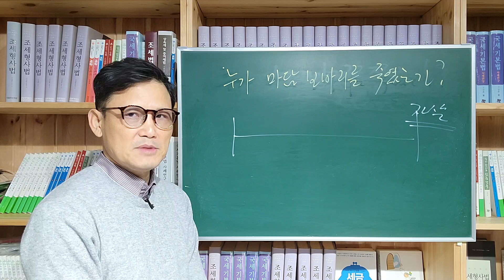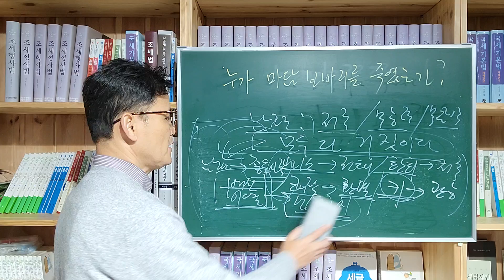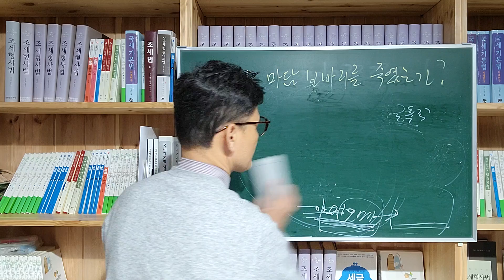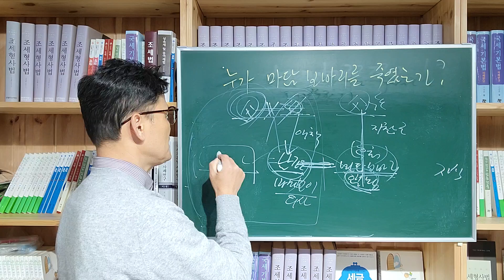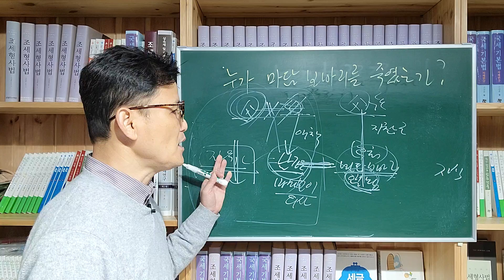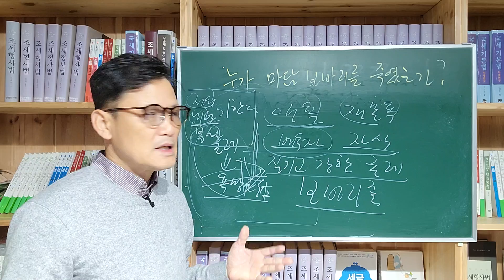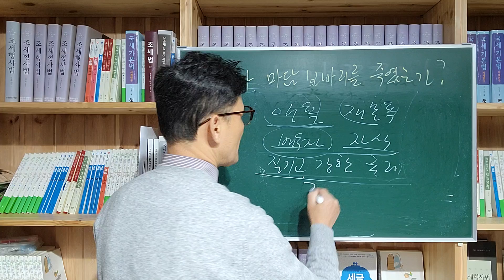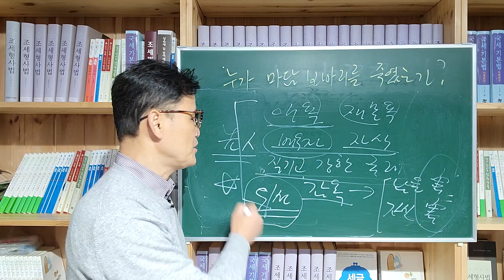[나를 찾아가는 과정] 누가 마담 보바리를 죽음에 이르게 했는가?